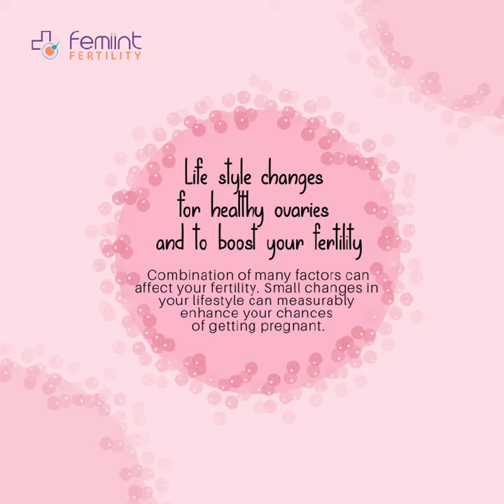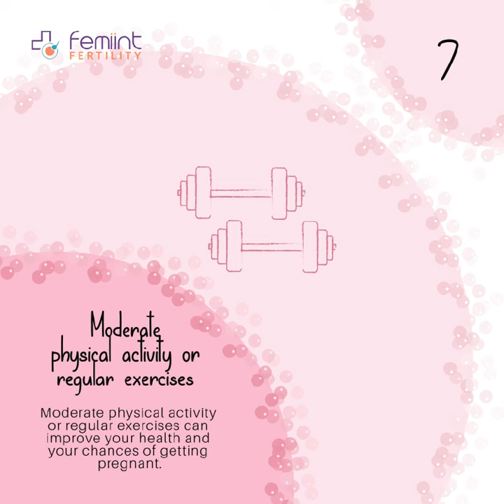Best IVF Center in Bangalore | Top Fertility Clinic in bangalore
All India Fertility & IVF Ranking Survey 2018 by Times of India.